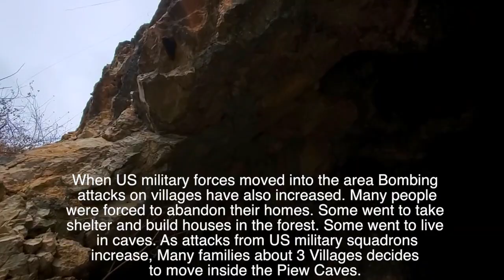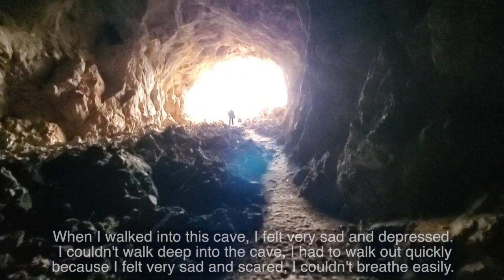Things to do in Muang Kham Xiengkhuang Province Northern Laos.ສິ່ງທີ່ຕ້ອງເຮັດທີ່ເມືອງຄຳແຂວງຊຽງຂວາງ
The Cave of Death, a historical tourist site in Muang kham district Northern Laos.

Yes we  never tire of exploring markets like these in Laos, and this one is exceptional. Just Walk Through Muang kham Markets Laos
Before leaving Muang Kham in the province of Xiangkhouang Laos, we stop by the local wet markets to have a look around. Enjoy!
Everyday life in Laos

A quiet town 52 kilometres northeast of Phonsavan on Highway 7, Muang Kham is known for Tham Piew Cave, site of a war-time massacre